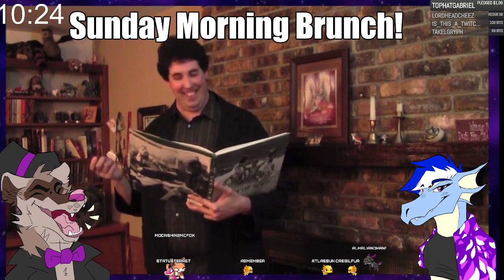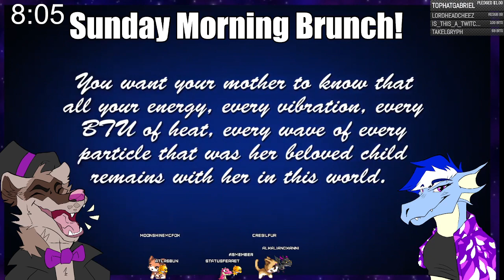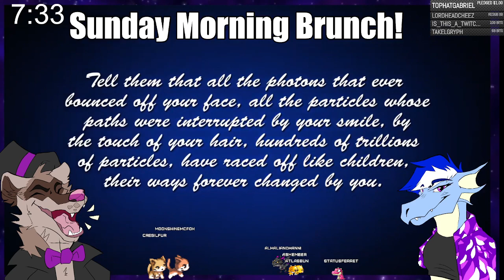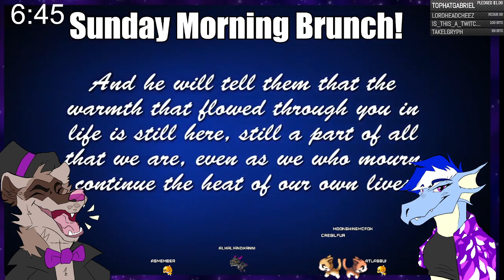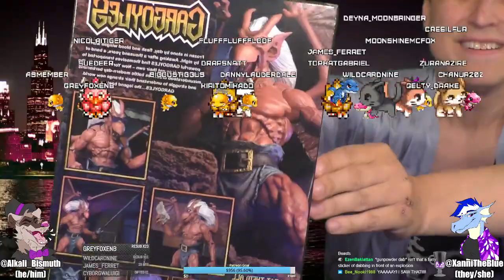Sunday Morning Brunch! 1